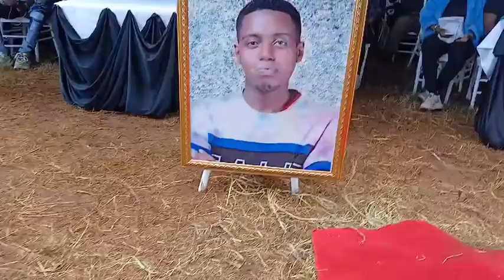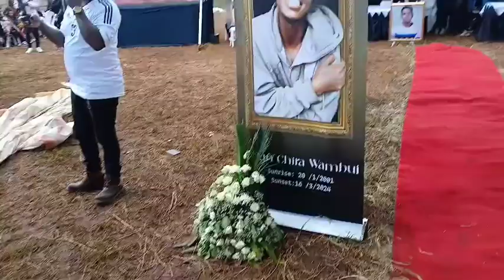𝐁𝐫𝐢𝐚𝐧 𝐂𝐡𝐢𝐫𝐚 𝐥𝐚𝐢𝐝 𝐭𝐨 𝐫𝐞𝐬𝐭 𝐚𝐭 𝐤𝐢𝐚𝐦𝐛𝐮 𝐜𝐨𝐮𝐧𝐭𝐲